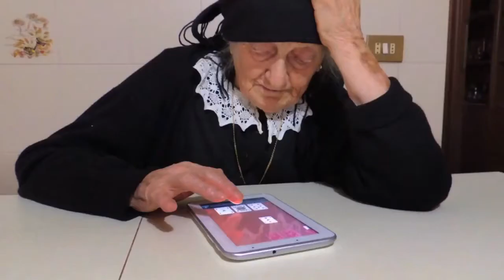Italy in a Day - Trailer ufficiale - Al cinema il 23/09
Documentario di Gabriele Salvatores